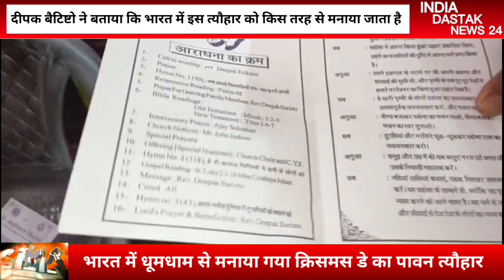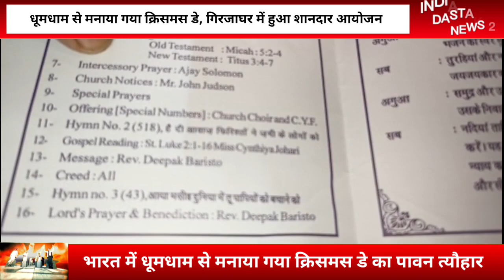जयपुर में धूमधाम से मनाया गया क्रिसमस डे का पावन त्यौहार